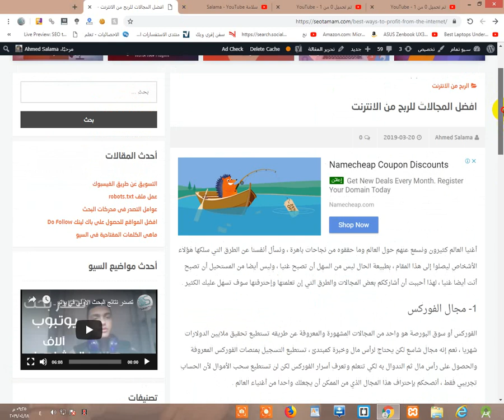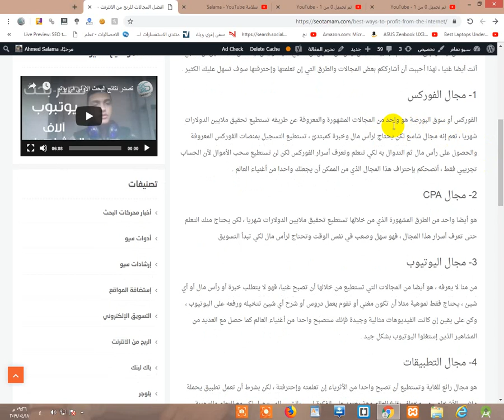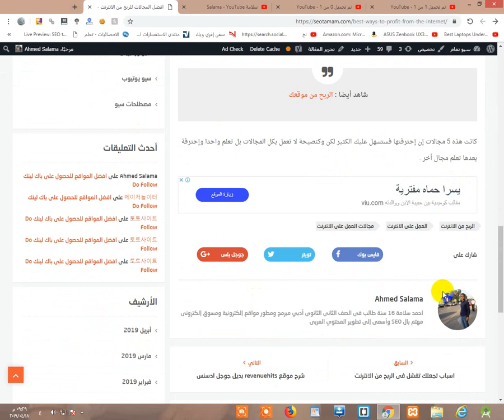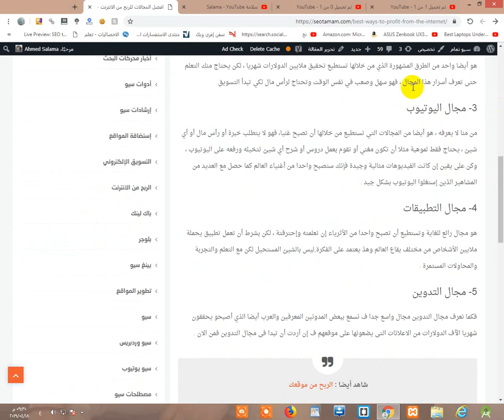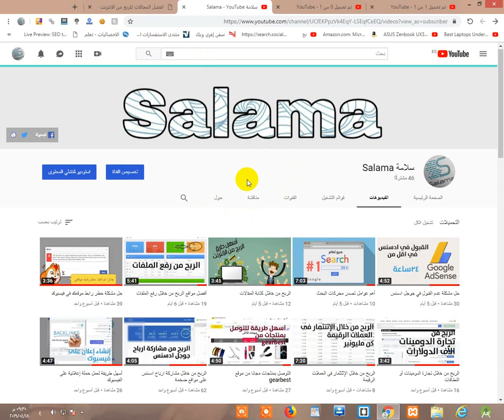أفضل مجالات الربح من الإنترنت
Who i am :
My name is Ahmed Salama Salama Founder, programer & Content Creator & SEO Specialist, Lives in Egypt

قناة سلامة هي قناة تهتم بـ" الربح من الانترنت - التسويق الالكتروني - الهندسة الاجتماعية - أمن المعلومات - الربح من اليوتيوب " أشارك معكم خلالها تجارب أو خبرات في صورة فلوجات تقنية من وقت لآخر.